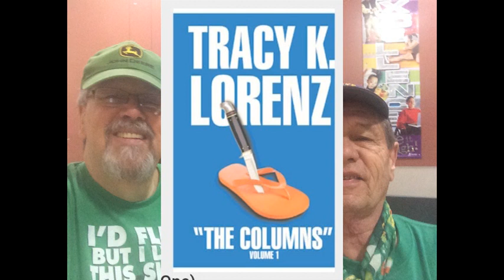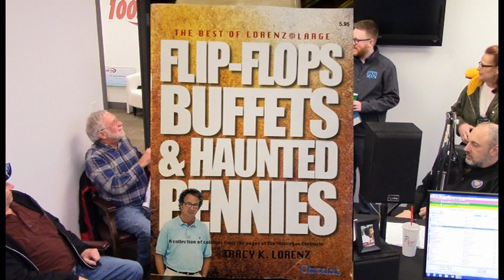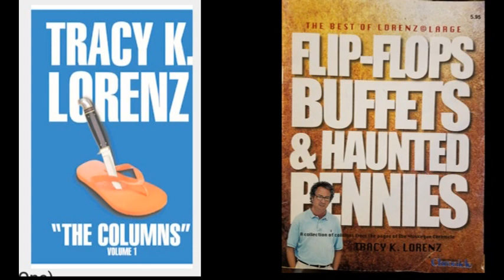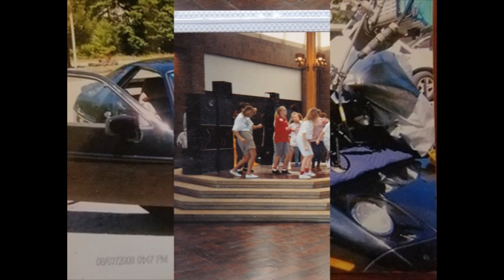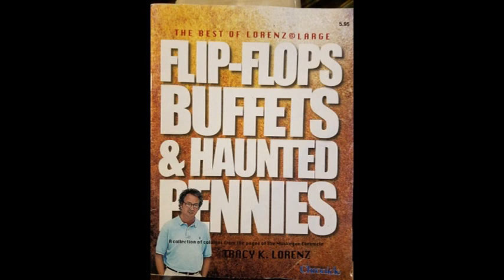TALK N TUNES GREG ROBERTS MAY 2020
GREG ROBERTS MAY 2020